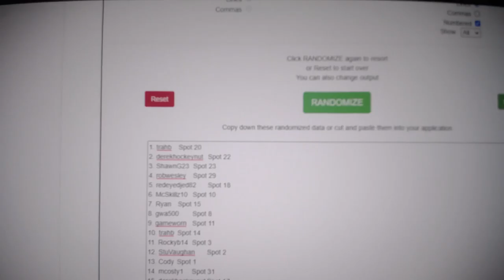Multi Randoms - C&C GB #12,866